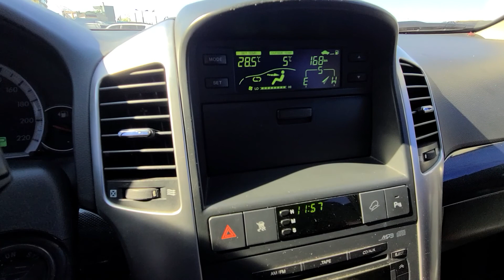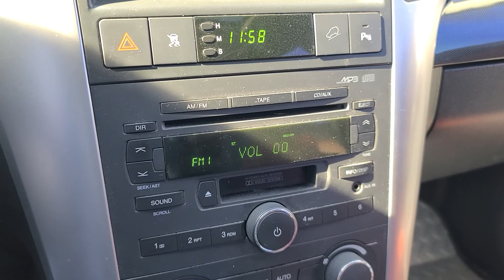WINDSTORM KLACA26RD8B214001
Autoleader